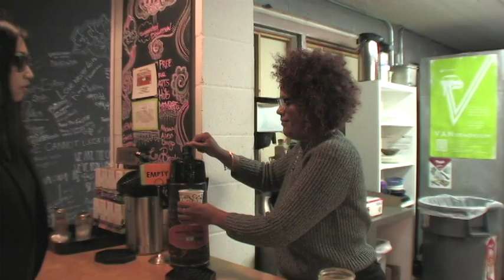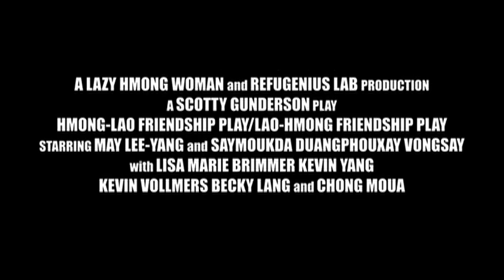Hmong Lao Friendship Play Trailer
THE HMONG-LAO / LAO-HMONG FRIENDSHIP PLAY
Written and performed by May Lee-Yang and Saymoukda Duangphouxay Vongsay. Directed by Scotty Gunderson

Playwrights, performing artists, foodies, and real-life BFFs May Lee-Yang and Saymoukda Duangphouxay Vongsay explore the connections between themselves and their people through stories, humor, hot Asian men, and popular culture in this new theatrical work.

The Hmong and Lao are Southeast Asian peoples who came to the U.S. as refugees in the 1970s following the Secret War in Laos. Both groups are from Laos. Both are refugees. There are even some shared things like language and music. Yet, Hmong and Lao people rarely talk and work with one another.

This dynamic inspired Hmong-American playwright May Lee-Yang and Lao-American playwright Saymoukda Duangphouxay Vongsay to create a piece that builds cross-cultural understanding, connections, and friendships through humor, joy, and shared stories. Collaboratively researched, written, and performed, Hmong-Lao Friendship Play / Lao-Hmong Friendship Play explores cultural relativism between the Hmong and the Lao, both in Laos and in Minnesota. This show is a treasure trove of stories, such as the one about two fathers who were fighters - one a Captain in the CIA-trained Chao Fa (guerilla fighters), the other a buffalo-riding gangster, or the story of two patriarchs - one a provincial governor and the other a provincial governor of the Hmong version of Laos, or the story about what a Lao girl had to do to become an honorary Hmong.